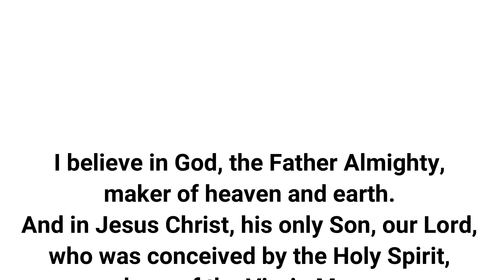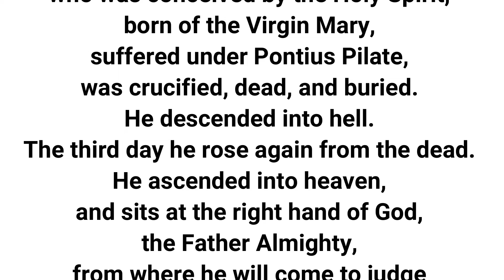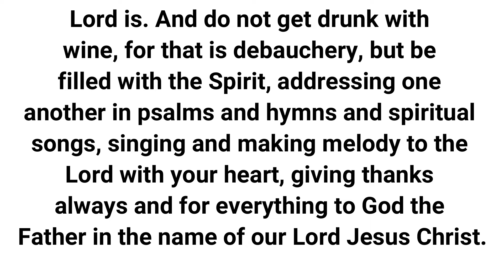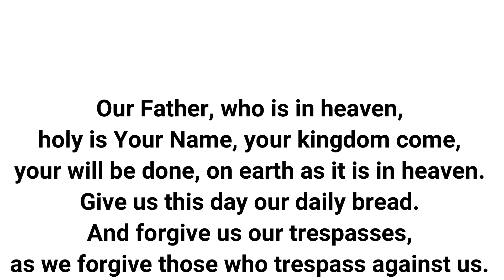16 October - Ephesians 5: 15 - 20